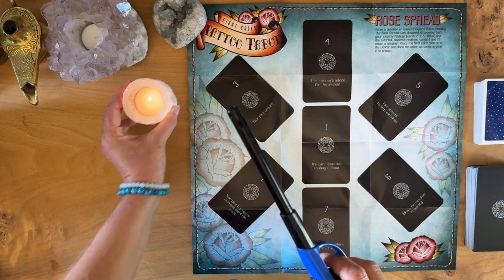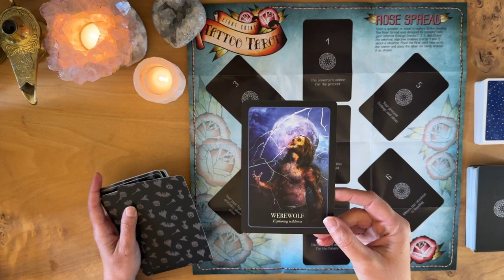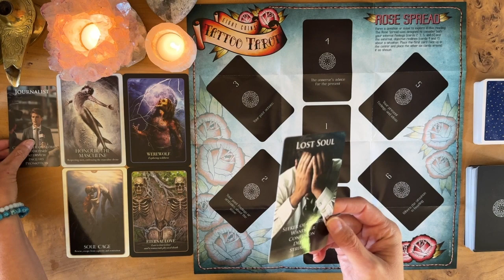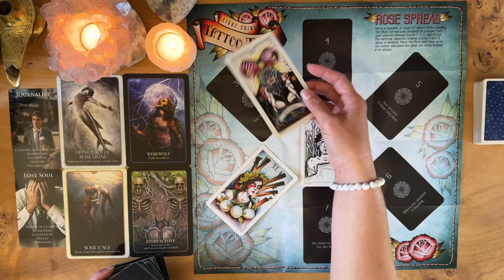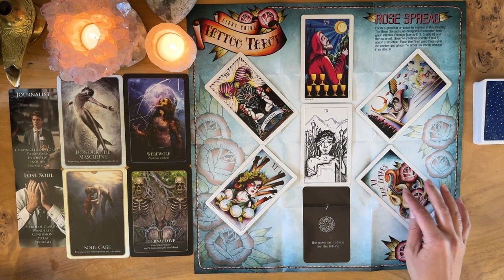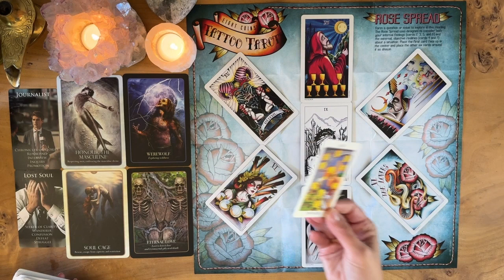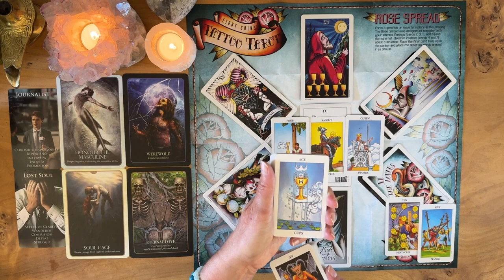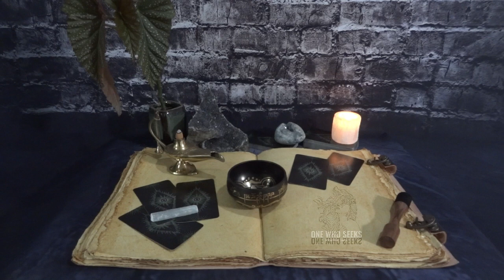Love: Shackled by the Devil's Control ❤️‍🔥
Get a tarot card reading to uncover the truth about your love life. Our love readings and numerology will help untie the knots the devil has you in when it comes to love ❤️‍🔥

Does the devil have you all tied up when it comes to love? ❤️‍🔥

00:00 Intro
00:51 Candles
01:17 Love Reading
37:33 Affiliates
37:38 Gratitude

STONES:
• Chakras:
7=CROWN-Amethyst-UNDERSTAND
6=THIRD EYE-Lapis Lazuli-I SEE
5=THROAT-Black Obsidian I SPEAK
4=HEART-Green Aventurine-I LOVE
3=SOLAR PLEXUS-Tiger’s Eye-I AM
2=SACRAL-Gold Sand Stone-I FEEL
1=ROOT-Red Jasper-I DO

Links:
Schedule a Personal Reading & Get One Who Seeks Swag:
OneWhoSeeks.info